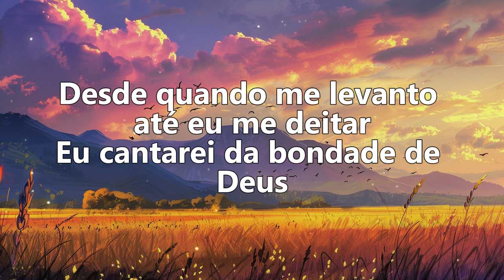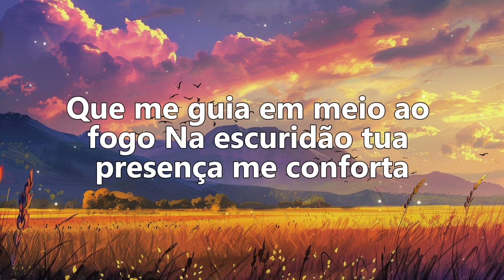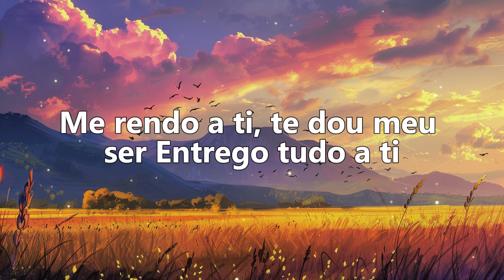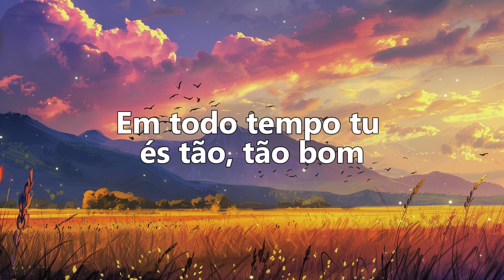Bondade de Deus - Isaias Saad (Lyric Video) - As Músicas Gospel Mais Tocadas 2024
Bem-vindo ao canal de música de hinos - onde você pode encontrar paz e conforto em melodias comoventes. No canal são atualizados hinos espirituais e significativos. Ajudamos você a se conectar com o Ser Supremo e a experimentar a alegria de uma vida virtuosa. Encontrando significado e profundidade na música sacra
Obrigado, Deus te abençoe.